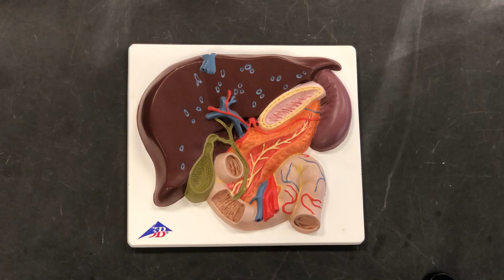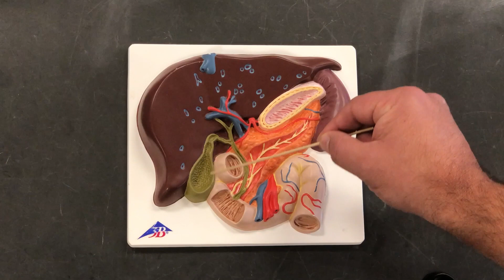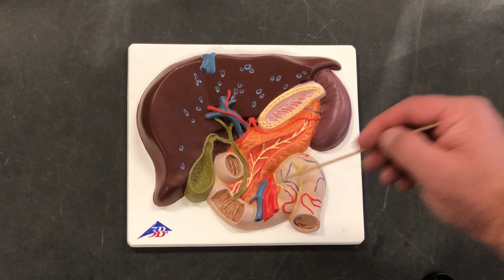Anatomy of the Digestive System: The Liver, Gallbladder and Pancreas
Liver, Pancreas, Small Intestine, and Gallbladder Tutorial | Anatomy & Physiology Prep

In this comprehensive tutorial, we’ll explore the anatomy and functions of the liver, pancreas, small intestine, and gallbladder—key organs in the digestive system! 🧬🍴

This video covers:
✅ The structure and functions of the liver, including bile production and detoxification.
✅ The role of the pancreas in digestion and blood sugar regulation.
✅ A walkthrough of the small intestine’s regions and its role in nutrient absorption.
✅ The function of the gallbladder and its connection to bile storage and release.
✅ Study tips and strategies to help you ace your exams.

Perfect for A&P 1 and 2 students or anyone looking to deepen their understanding of the digestive system.